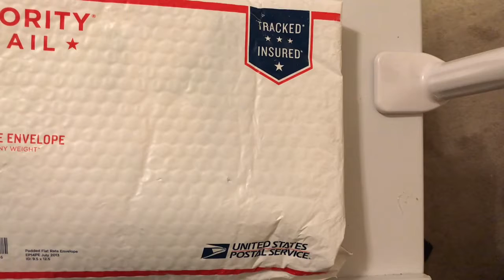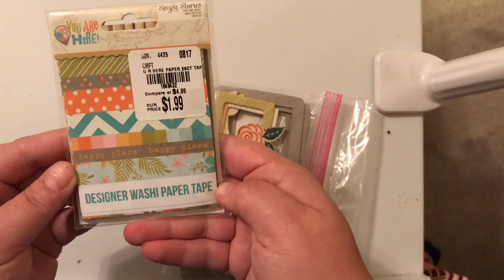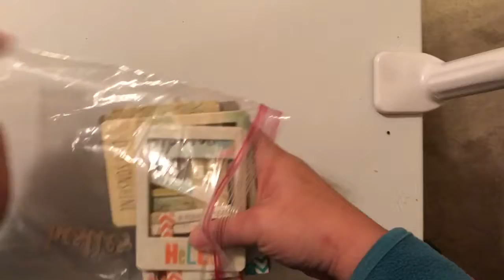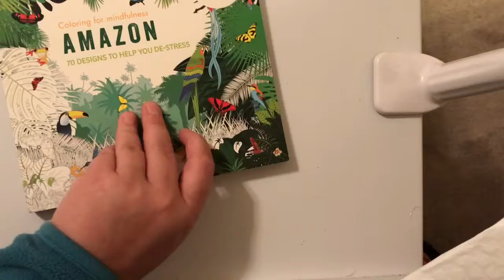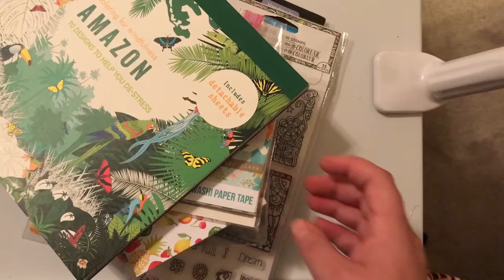I Won!!! Crafty Mermaid Mom Giveaway!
Hey all check out this amazing ladies channel! She is so talented!